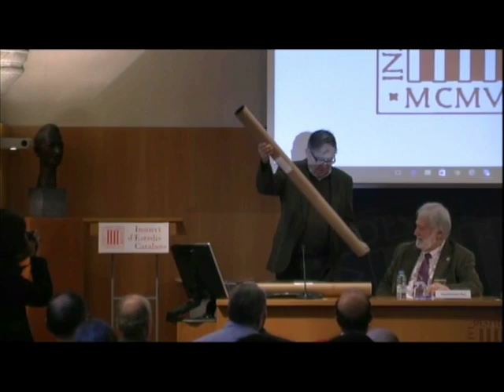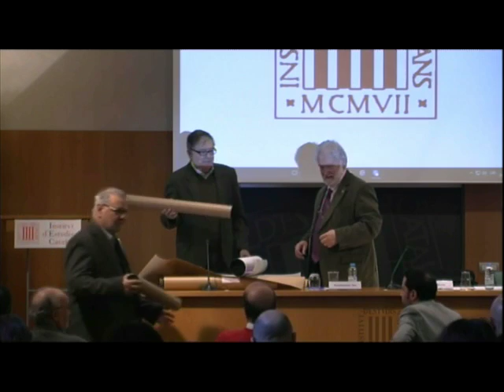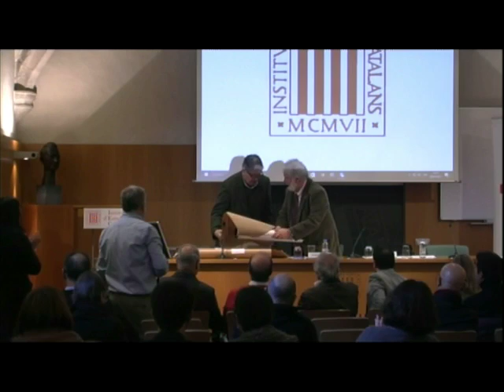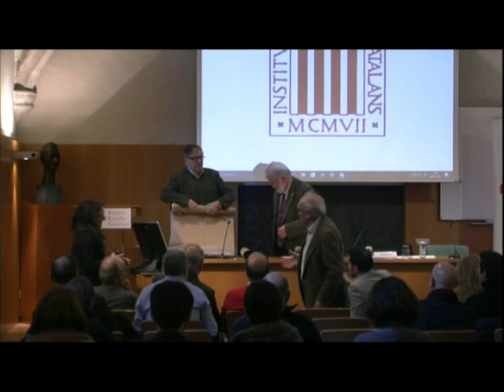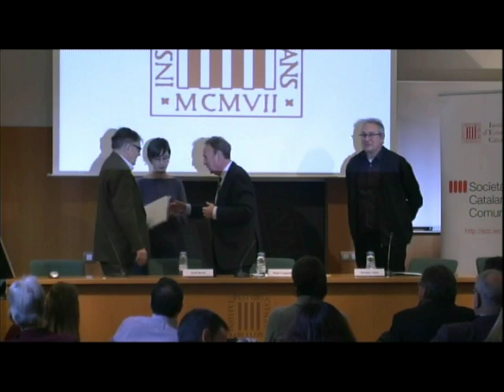La SCC celebra el trentè aniversari, la 8a Jornada de Recerca i el lliurament dels Premis CAC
La Societat Catalana de Comunicació (SCC), filial de l’Institut d’Estudis Catalans (IEC), celebra els trenta anys de la seva fundació en la 8a Jornada de Recerca, en la qual es lliuren el XXVIII Premis CAC a la investigació sobre comunicació audiovisual. Inauguren la jornada Joandomènec Ros, president de l’Institut, i Jordi Berrio, president de la SCC. L'acte es va celebrar el 26 de gener de 2017.